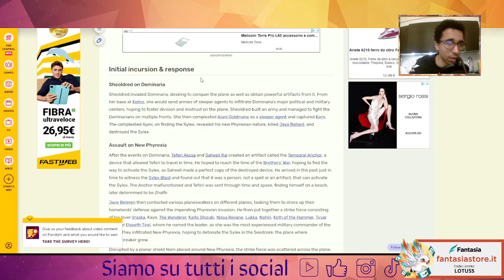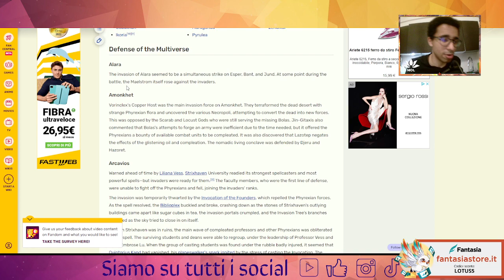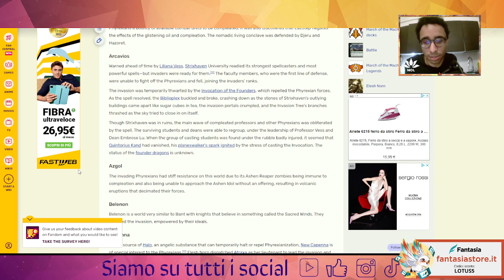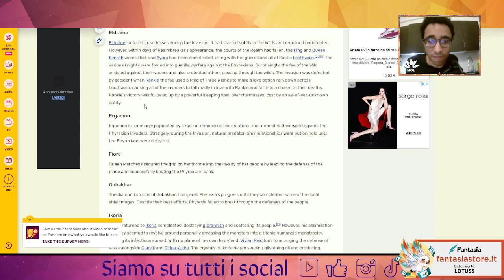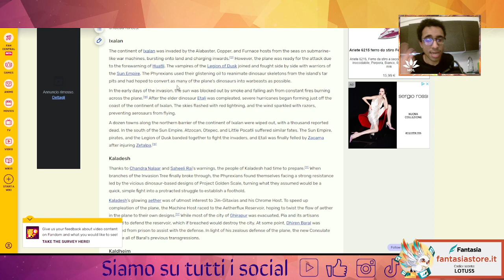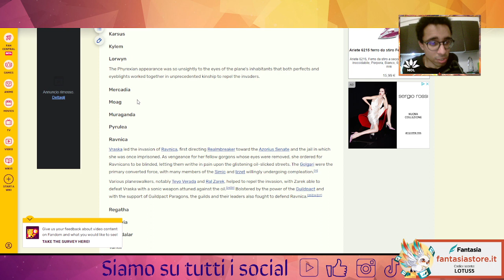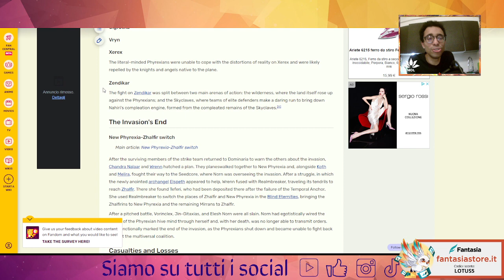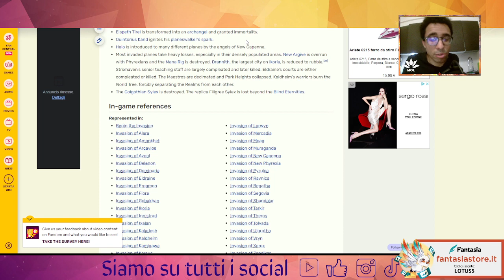🐲📚A Tale of Lotuses📚🐲: 💀 Recap March Of the Machine LORE Side Stories & finale💀